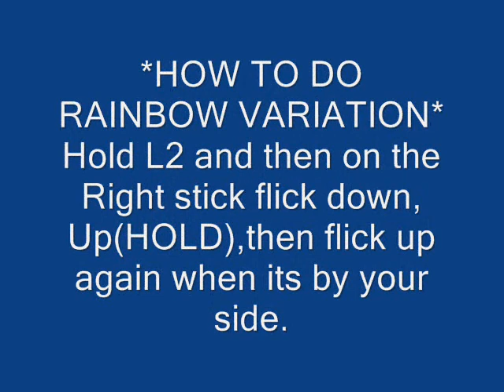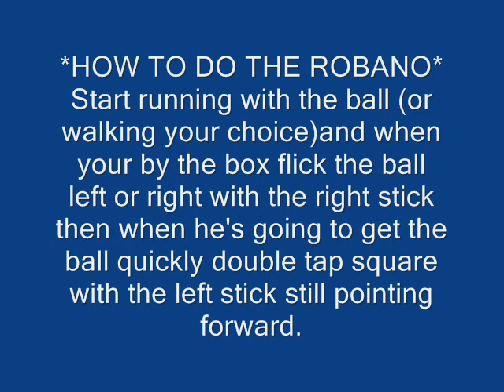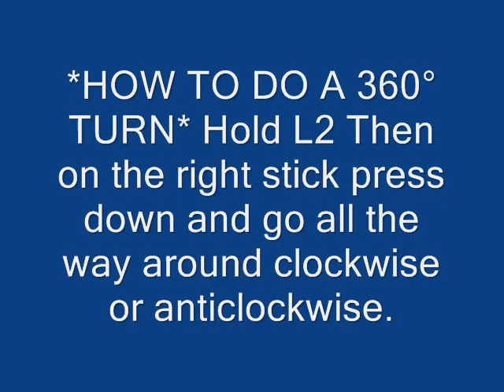Fifa 09 Tricks And Skills Tutorial (Ps3)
Tutorial on tricks and skills you can do on fifa 09.